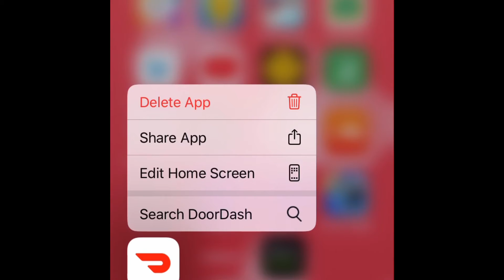How to use DoorDash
Educational video on how to use DoorDash